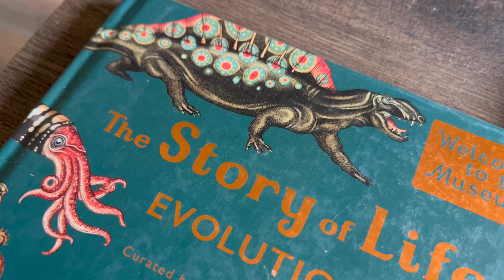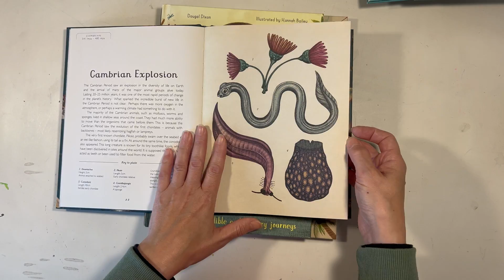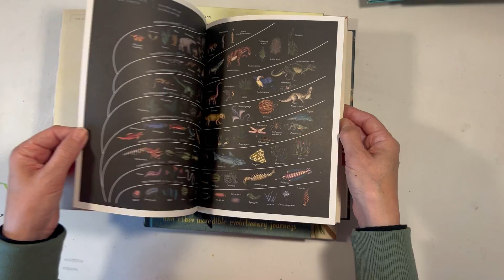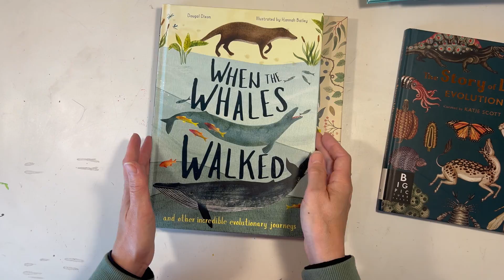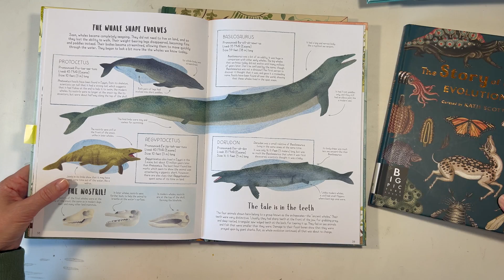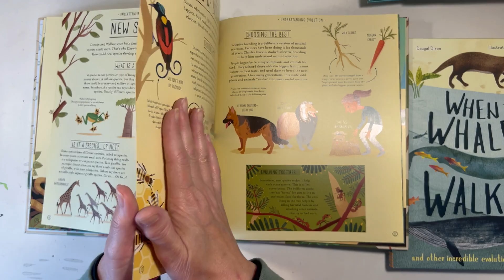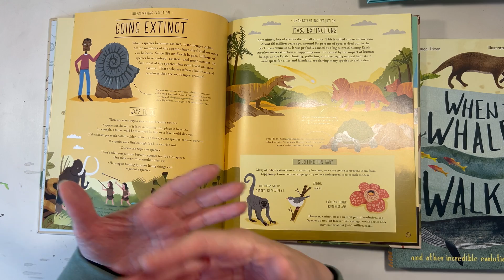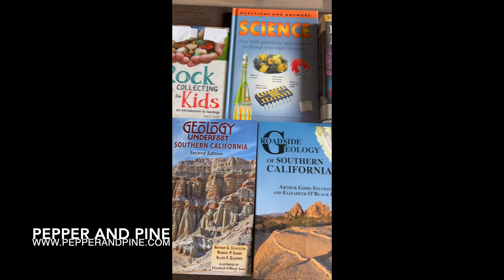Evolution Books for Kids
The mini unit study on evolution comprises of just three books at the moment. I've included this mini unit as part of a greater Dinosaurs, Reptiles and Evolution unit, but it could be added to a number of science units. I've chosen to include this controversial topic (controversial for religious families), because while we believe in the creation of humankind, we also believe that our planet and all that is contained within has a history and a purpose. The concept of evolution explains the history of plants and animals, and geology explains the history of this planet. Some discovers may change over time causing the theories to be refined. At the moment, we will use these books as part of our homeschool units. We currently don't have any additional resources for this unit whereas we usually include games, hands-on projects and more.

Check out the complete blog post that accompanies the video which cover Dinosaurs, Reptiles and Evolution.